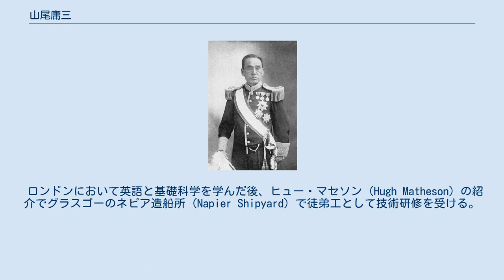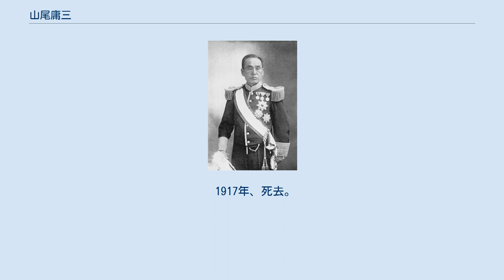山尾庸三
造家学会・建築学会の人物
山尾庸三 山尾 庸三（やまお ようぞう、天保8年10月8日（1837年11月5日） - 1917年（大正6年）12月22日）は、幕末から大正時代の長州藩士、官僚。
子爵。
 長州藩重臣で寄組繁沢氏の給領地庄屋であった山尾忠治郎の二男。
周防国吉敷郡二島村（現・山口県山口市秋穂二島）出身。
木戸幸一（太平洋戦争時の昭和天皇側近）の外祖父（長女の寿栄が木戸の母）に当たる。
 萩藩寄組である繁沢石見に経理の才を認められ奉公（陪臣）に上がる。
嘉永5年（1852年）江戸に赴き、同郷の桂小五郎に師事し、その後江川塾の門弟となる。
 文久元年（1861年）、幕府の船・亀田丸に乗船し、アムール川流域を査察。
帰国後は箱館に滞在して武田斐三郎に師事した。
文久2年（1862年）、英国公使館焼き討ち事件に参加したほか、塙忠宝を伊藤博文とふたりで暗殺した。
 文久3年（1863年）、藩命により陪臣から藩の士籍に列し、密航で伊藤博文・井上馨・井上勝・遠藤謹助と共にイギリスへ留学し、長州五傑と呼ばれた。
 ロンドンにおいて英語と基礎科学を学んだ後、ヒュー・マセソン (Hugh Matheson) の紹介でグラスゴーのネピア造船所 (Napier Shipyard) で徒弟工として技術研修を受ける。
ヒュー・マセソンの友人のコリン・ブラウン Colin Brown宅に下宿し、同カレッジの夜学でいくつかの講義を受ける。
後に工学寮工学校都検として来日するヘンリー・ダイアーは、アンダーソン・カレッジの夜学で山尾の姿を見たと語っている。
 ブラウンは、山尾が明治3年に明治政府の要職に就いたことを工部省御雇いのコリン・マクヴェインから知らされ、グラスゴーで日本の将来のために毎日仕事と勉強に勤しむ山尾の姿を思い出し、彼こそ「真のヒロー」であると述べている。
 明治元年（1868年）に帰国。
帰国後に明治政府に出仕し、横須賀製鉄所担当権大丞となった。
鉄道技師長のエドモンド・モレルの提案を受けて伊藤博文とともに明治3年（1870年）工部省の設立に勤めた。
 明治4年（1871年）、工部省が10寮1司体制で始動すると、岩倉使節団副使として外遊する工部大輔の伊藤博文に代わり工部省をまとめあげるとともに、工学寮と測量司の長に就任。
日本最初の実務技術者養成機関である工学校の創設に尽力し、この工学校は1877年に工部大学校と改められ、のちの東京大学工学部の前身となった。
工部権大丞・工部少輔、工部大輔を経て、1880年工部卿に就任するなど、工学関連の重職を任された。
 また、参事院議官、参事院副議長も務めた。
1885年に新たに創設された法制局の初代長官、宮中顧問官も務めている。
1887年5月24日に子爵となる。
 1898年退官後、文墨に親しみ特に金魚の飼育を好んだ。
 明治4年には盲学校、聾学校の設置を主張する建白書を表すなど障害者教育に熱心に取り組み、1880年に楽善会訓盲院(東京盲唖学校の前身)を設立した。
1915年には日本聾唖協会の総裁となっている。
明治9年(1876年)に楽善会訓盲院設立認可が下りた日に因む東京盲唖学校の設立記念日12月22日(新暦)は、幕末に山尾が暗殺した塙忠宝(盲目の国学者塙保己一の息子)の命日と同じ日付(旧暦)である。
 1917年、死去。
 長男・次男は早世しており、三男の山尾三郎（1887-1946年）が子爵を襲爵した。